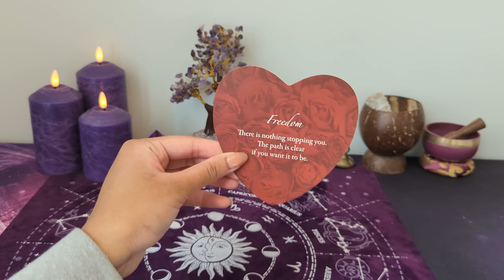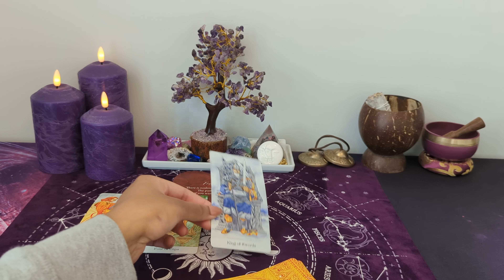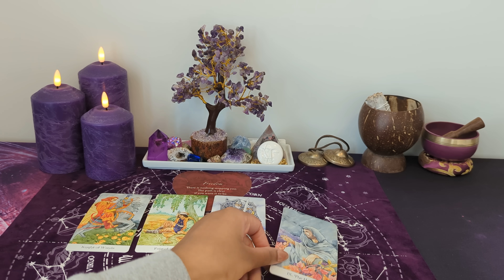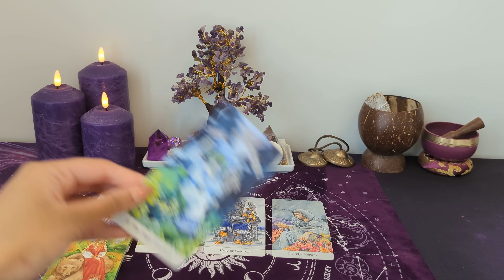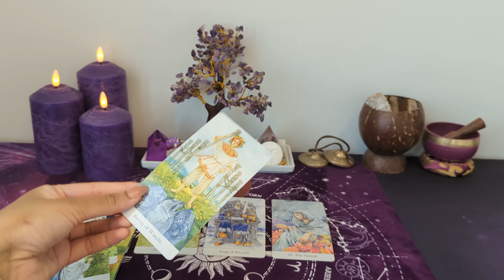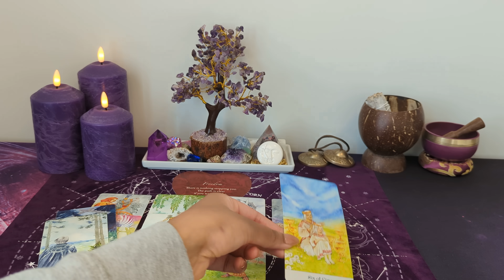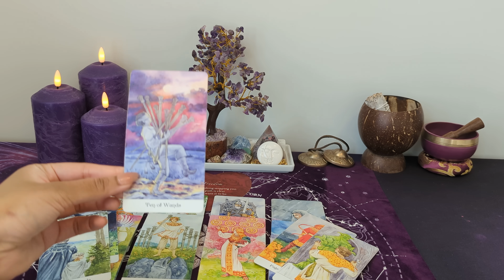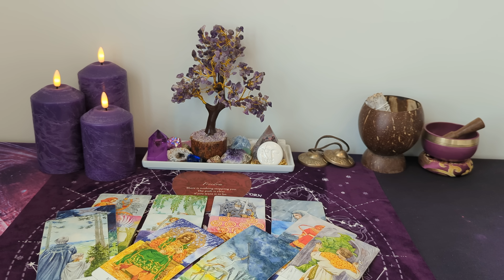♉︎ TAURUS - What this person is going to say will make you very happy!